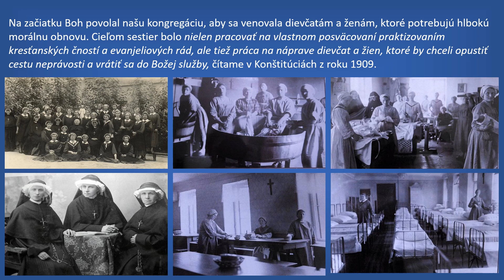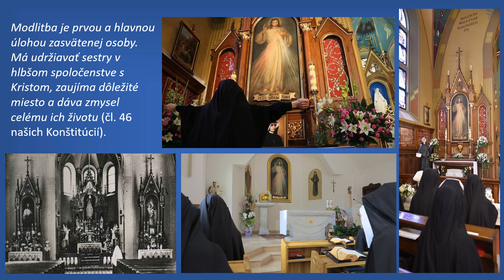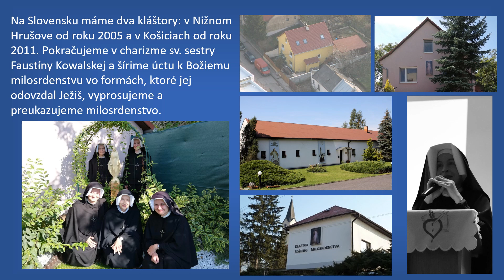159 rokov - veľa či málo?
Krátky videoprehľad s dobovými fotografiami o našich počiatkoch, rozvoji a apoštoláte.